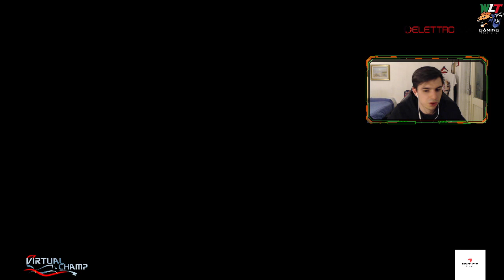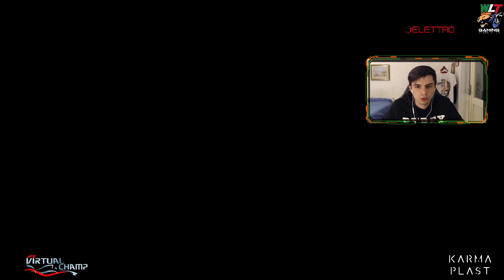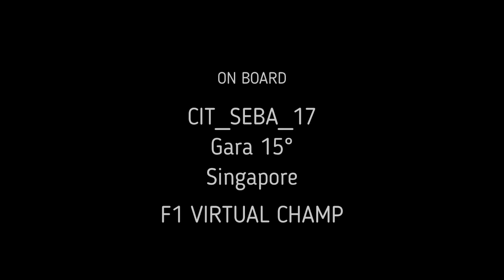F1 Virtual Champ || Gp Singapore (15/21)